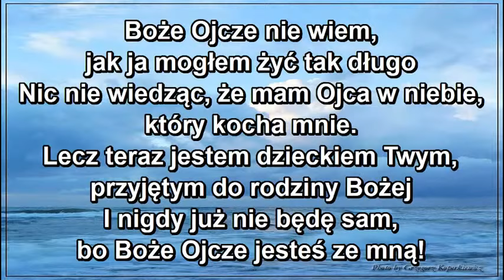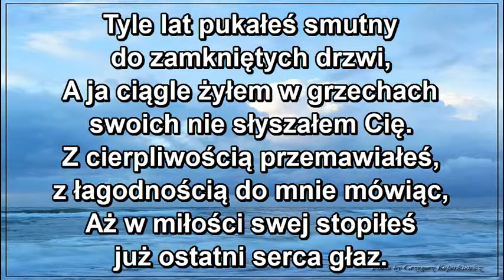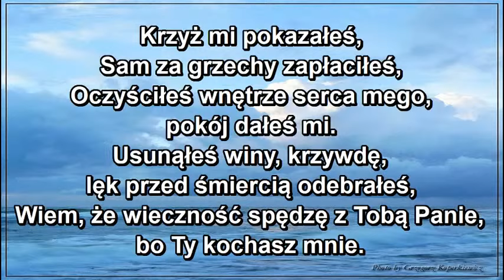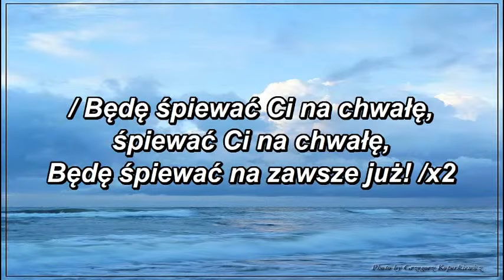Będę śpiewać Ci na chwałę / Boże Ojcze nie wiem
Kościół Ewangelicznych Chrześcijan w Chrzanowie. Nabożeństwo z uwielbieniem Boga, świadectwami oraz kazaniem.